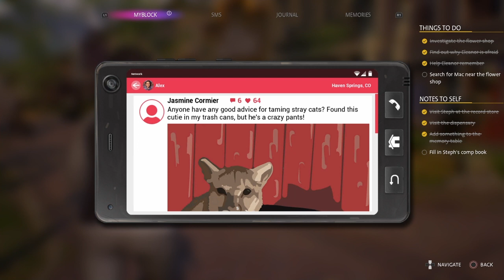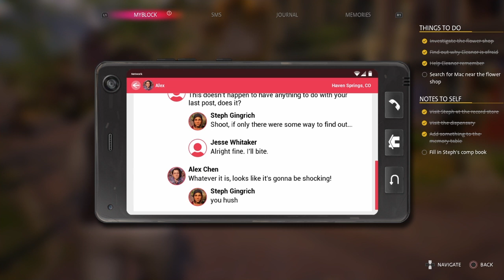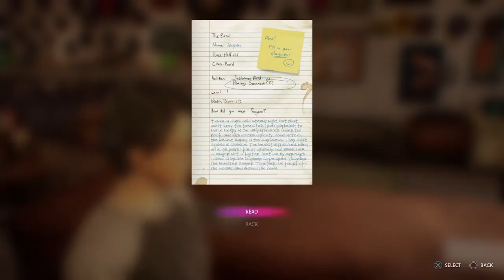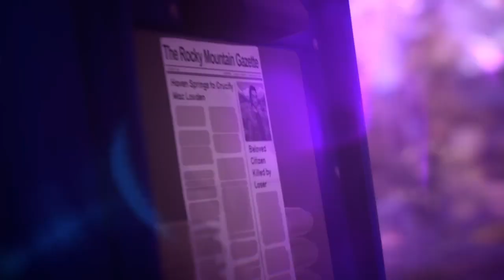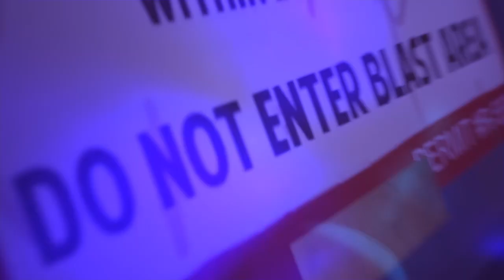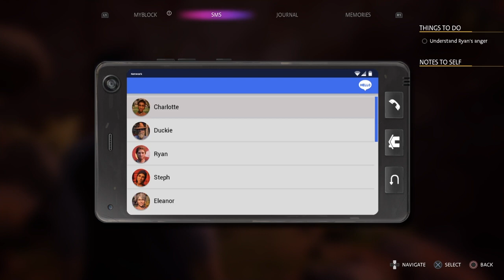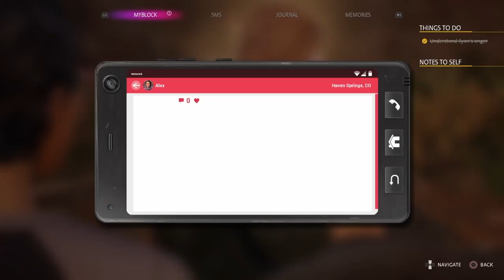True Colors Episode 2: Lanterns Part 3- The Plot Thickens